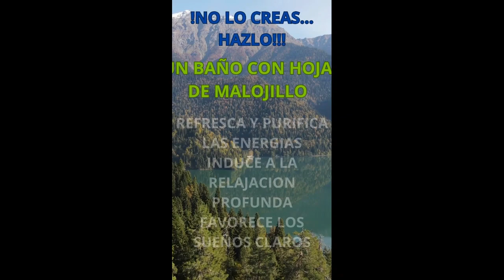BAÑO CON HOJAS DE MALOJILLO